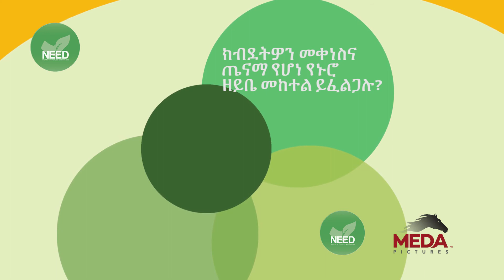በአሉን ምክንያት በማድረግ ሁለት አይነት የክትፎ አዘገጃጀት ይዘን ተገኝተናል SEWUGNA S02E28 PART 3 MESKEREM 19 2011